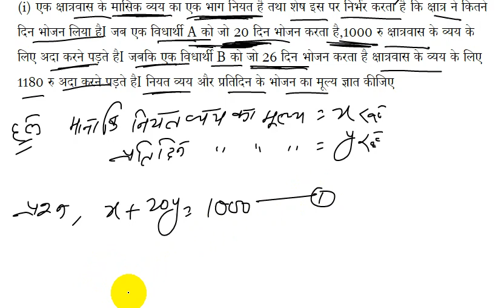Class 10th NCERT Math3.5 Q.4, (i) (ii) (iii) NCERT Class 10th math ex-3.5 10th Class Exercise 3.5